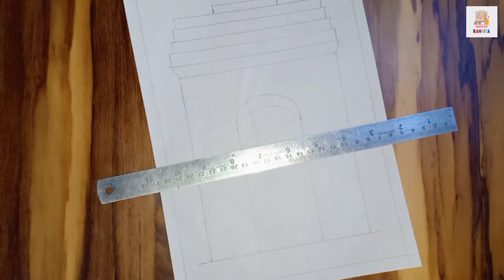How to draw INDIA GATE l Create with Ranhita l